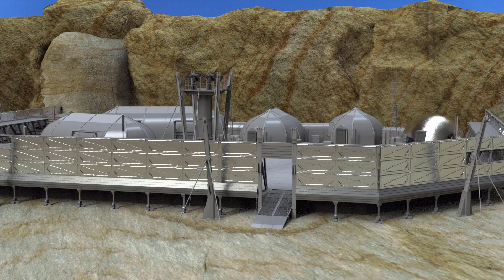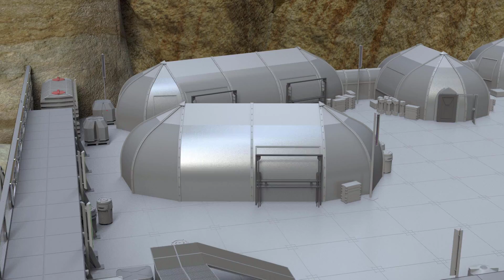starship troopers outpost whisky